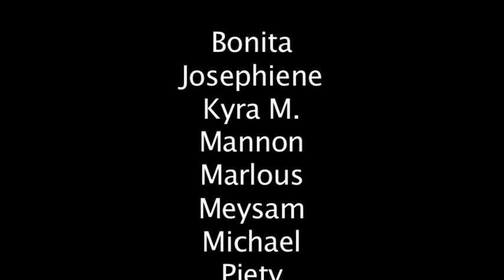Spring Vibes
A choreography written and preformed by students from the D'Drive Artcollege. (2010)